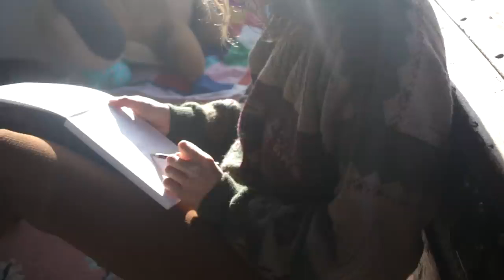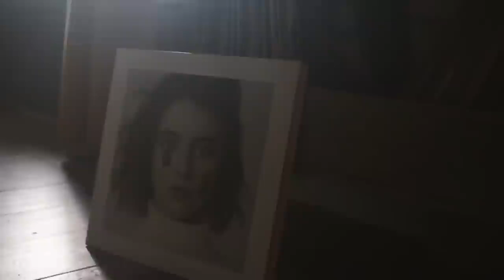Je suis fatiguée - Quelques jours cosy à la maison